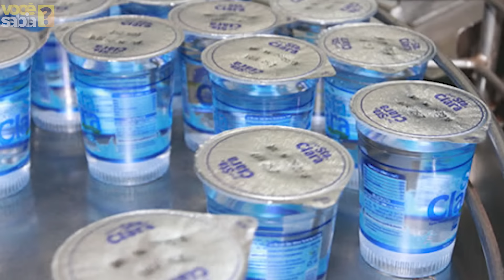COM QUANTOS ANOS VOCÊ DESCOBRIU ISSO?? 2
COM QUANTOS ANOS VOCÊ DESCOBRIU ISSO?? PARTE 2!!